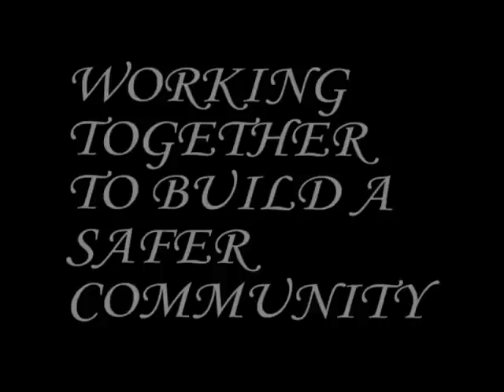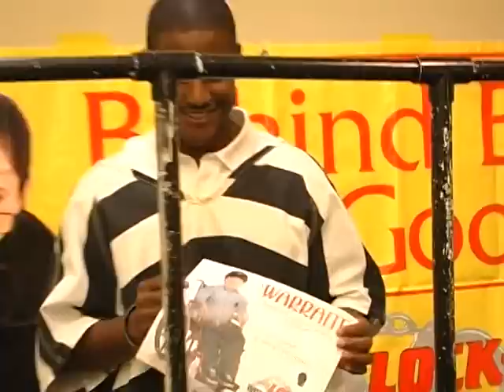Spartanburg Public Safety Department Crime Stats Video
Working together to build a safer community. 2010 Spartanburg Public Safety Department Crime Stats Video showcasing our Divisions and Community Partners.

PRODUCED AND DIRECTED by DAVE FELICIANO